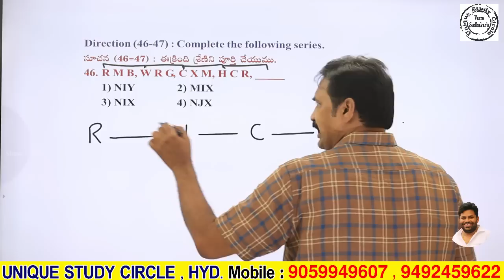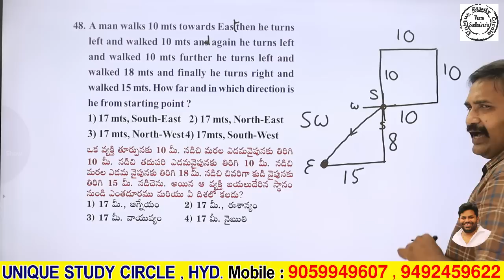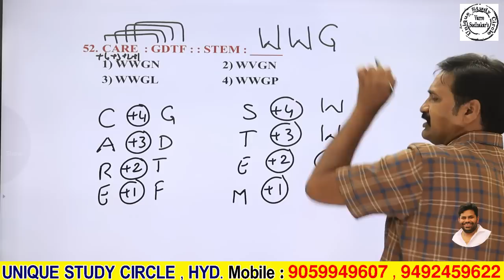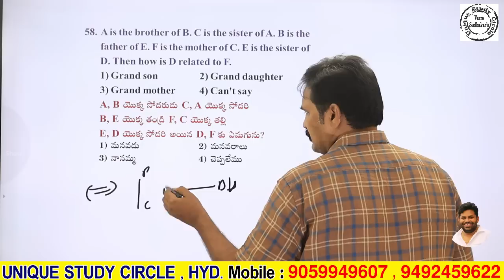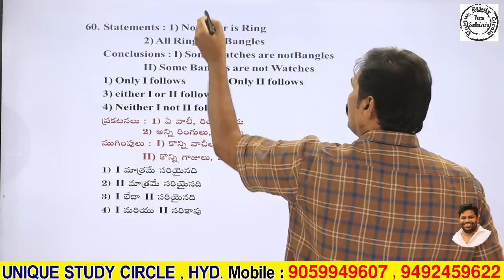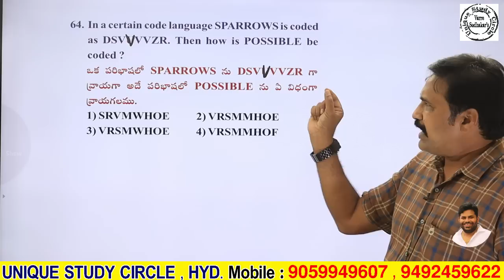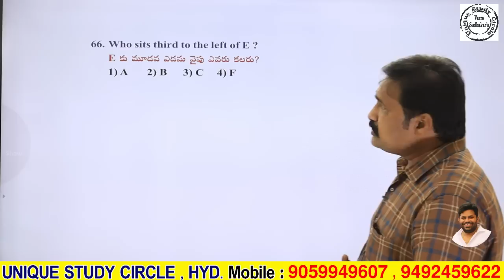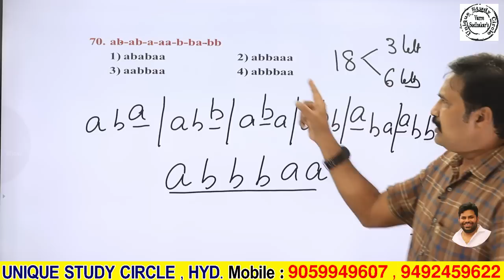Unique Study Circle 27th PC Grand Test Reasoning Explanation